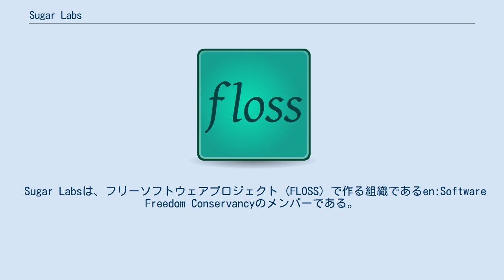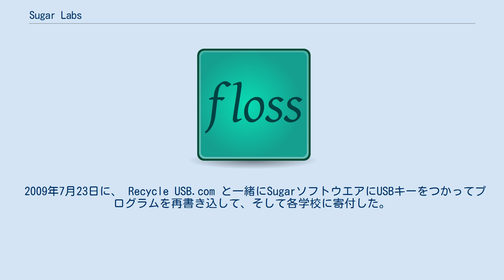Sugar Labs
Sugar Labsは、ソフトウェアの開発と学習のコミュニティである。
 Sugar Labsはアメリカ合衆国の非営利団体であり、Sugarの作成、学習プラットフォームの配布、およびサポートを使命としている。
 Sugar Labsは、Sugar学習プラットフォームの拡張や、Sugar Activitiesの製作を行う教育専門家およびソフトウェア開発者のコミュニティを運営している。
 コミュニティ・プロジェクトであるSugarは、GNU General Public License (GPL) の元でオープンソースとして提供されており利用や拡張が自由にできる。
 Sugar Labsは、フリーソフトウェアプロジェクト (FLOSS) で作る組織であるen:Software Freedom Conservancyのメンバーである。
 Software Freedom Conservancyは、FLOSSプロジェクトのスポンサーとしてメンバープロジェクトの管理および資金提供を行うが、技術面や思想面には関与しない。
 2009年6月23日、Sugar LabsはSugar on a Stick V1 Strawberryを発表した。
Sugar on a Stickは GiBのUSBフラッシュドライブに収まるので、PCやネットブックへのSugarデスクトップ環境の導入を容易にする。
 2009年7月23日に、 Recycle USB.com と一緒にSugarソフトウエアにUSBキーをつかってプログラムを再書き込して、そして各学校に寄付した。
 2009年12月8日に、Sugar Labsは、 Sugar Release 0.86を組み入れたSugar on a Stick v2 Blueberry を発表した。